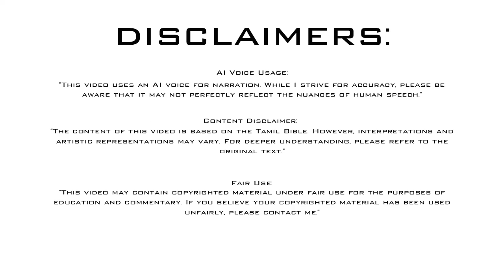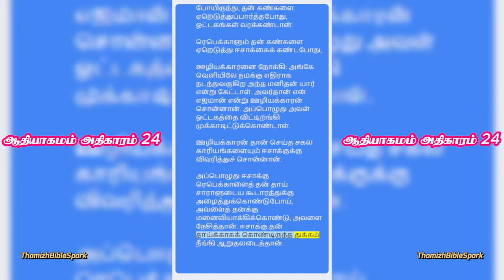ஆதியாகமம் அதிகாரம் 24 | Genesis Chapter 24 | Old Testament | பழைய ஏற்பாடு | Tamil Bible